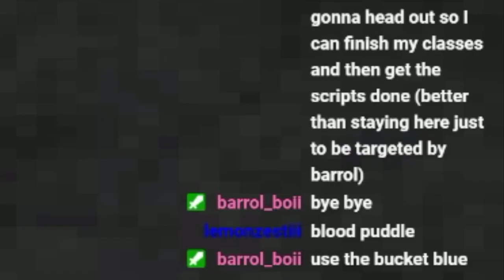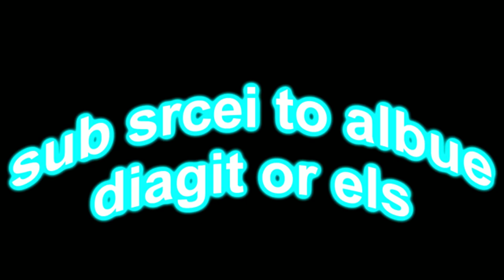DO NOT SPIN TO WIN... or die trying..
This horror game is amazing and honestly I wish more horror games were as casual and willing to be the same as this where there is as much if no more stillness. It was fun and I can't wait to spin to win once again in the future

Socials & MORE!!!